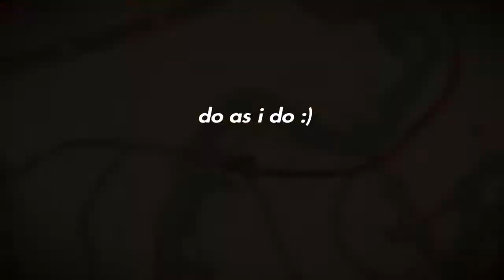SOLO MONEY/XP GLITCH IRISH WHISKEY CYCLE 6 limited TIME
Founder-Hell Da Rod O